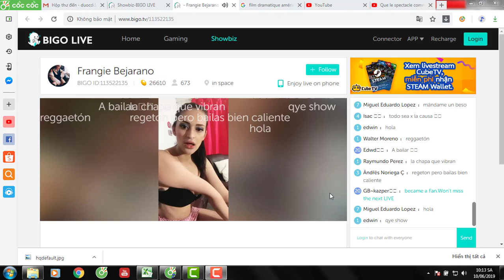Hotgirl Bigo Live Stream: Hotgirl lai sexy